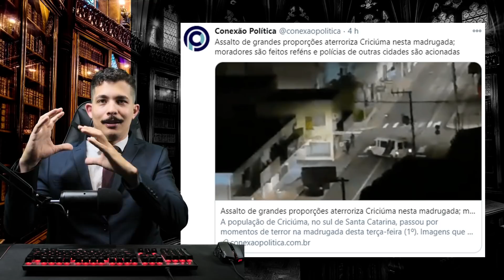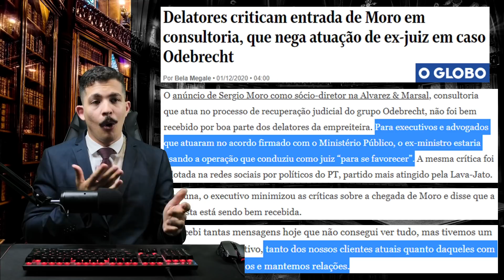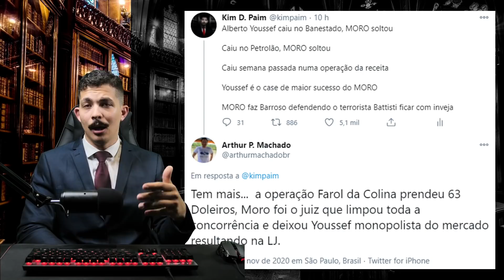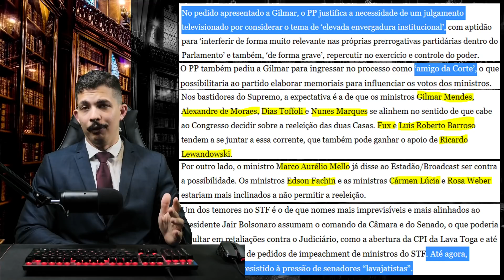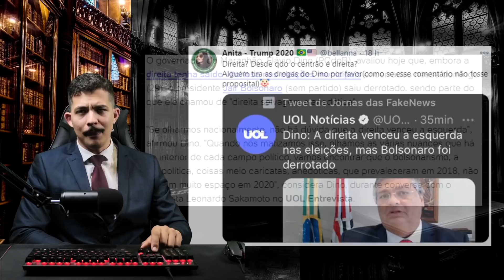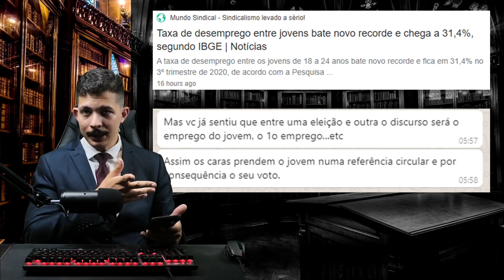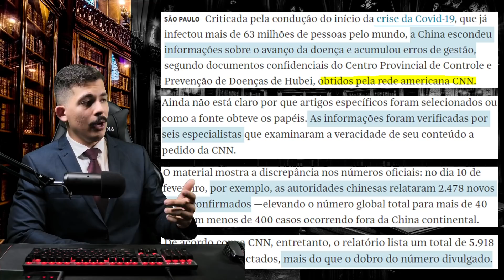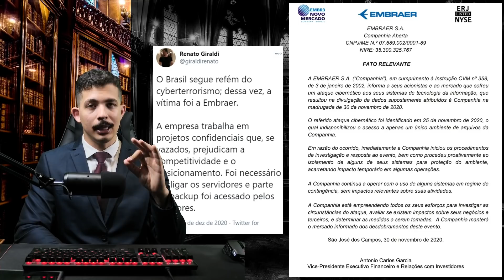Moro FOGE do País e ABALA Segurança Jurídica BR + Dória FECHANDO SP + DISPUTA Presidência da CÂMARA